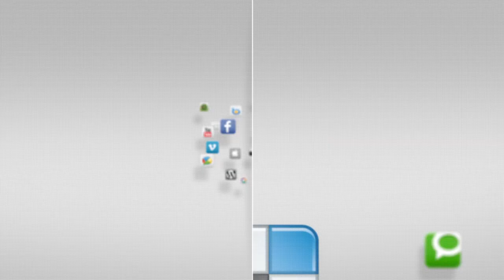Goodbye - Lingo Swap - YCTV 1408